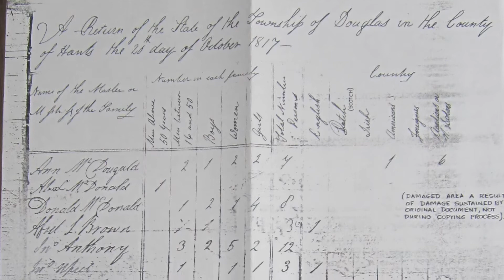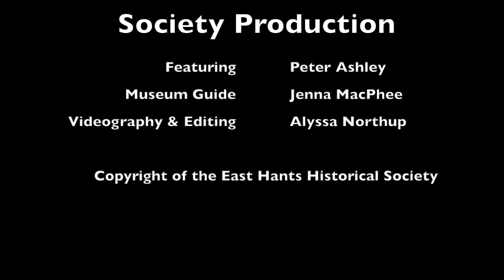The 84th Regiment of Foot & They Weren't All Highlanders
An explanation of who the soldiers were and where they came from before they became apart of the 84th Regiment of Foot.